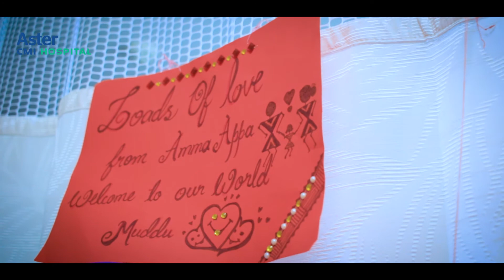ACMTS03 Patient Interview Sindhu